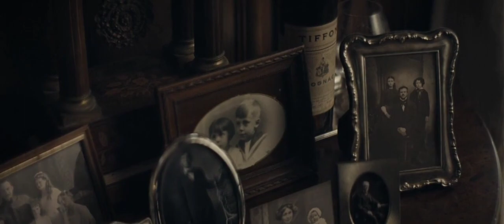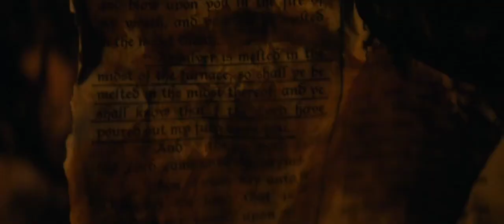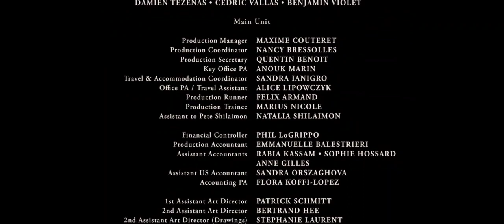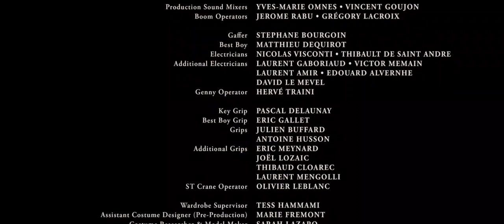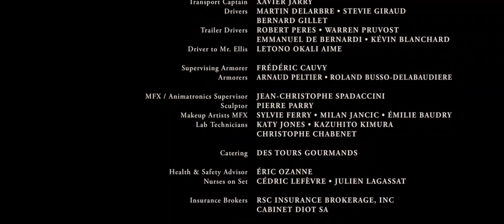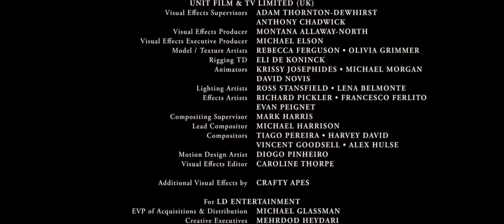The Cursed FULL MOVIE Thriller MoviesLouis Mandylor & Brad Thornton| TheMidnight Screening Hindi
A supernatural thriller set in a cozy Tennessee
town where Sheriff Jimmy Muldoon and younger
brother, Deputy Lloyd Muldoon, have a firm grasp
of law and order until a stranger, Denny White,
comes to town and horrible things begin to
happen. - James Clark, Southern Standard.
Starring - Louis Mandylor, Brad Thornton, Costa